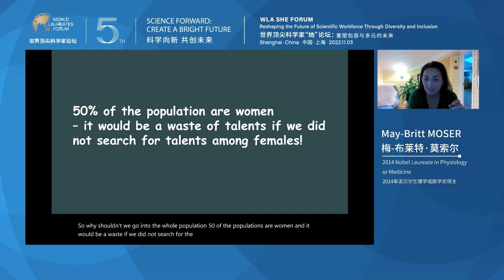Ask May-Britt MOSER, 2014 Nobel Laureate in Physiology or Medicine about why we need female talents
May-Britt MOSER, 2014 Nobel Laureate in Physiology or Medicine